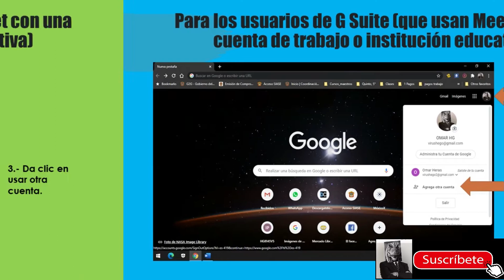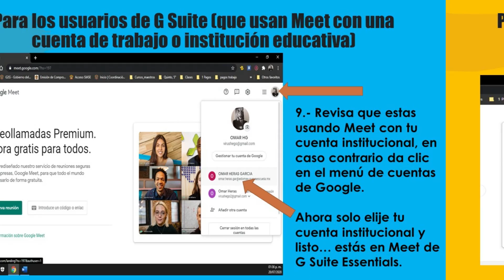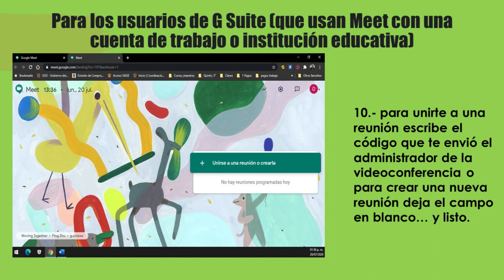Pasos para los usuarios de G Suite (que usan Meet con una cuenta de trabajo o institución educativa)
pasos para usar tu cuenta de G suite en Google Meet y usarlo para los consejos tecnicos o dar tus clases en linea.